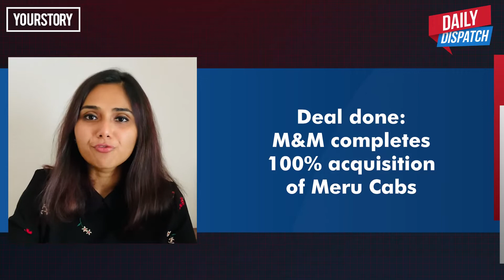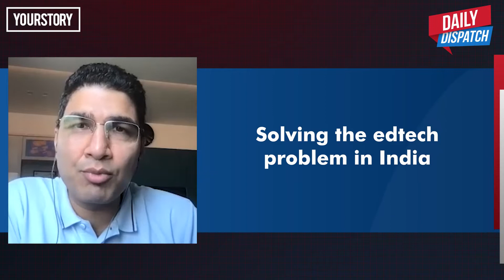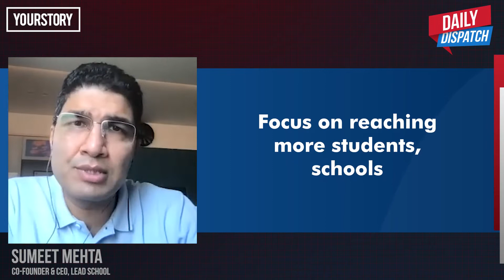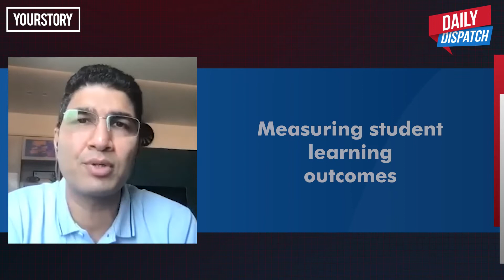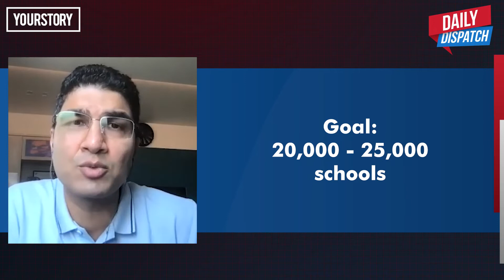Daily Dispatch By YourStory | Monday 3rd May 2021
Get the latest update on everything interesting happening in and around the startup world for the day, along with an interesting discussion with Sumeet Mehta, Co-founder and CEO, LEAD School on this episode of DailyDispatch by YourStory